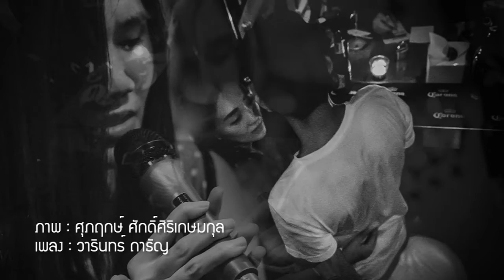jazZograph #1 Promo @ jazZ happens! Chiang Rai